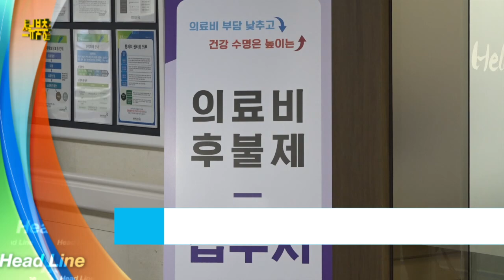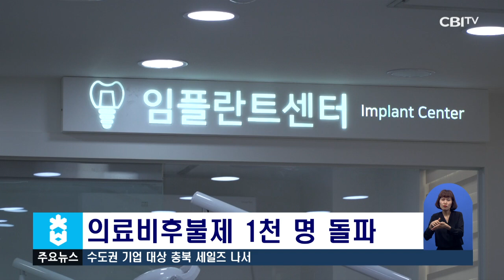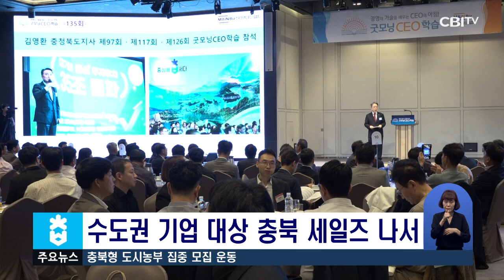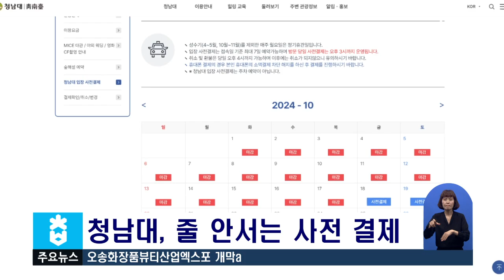충청북도 10월 3주간 뉴스@불교공뉴스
충청북도 10월 3주간 뉴스